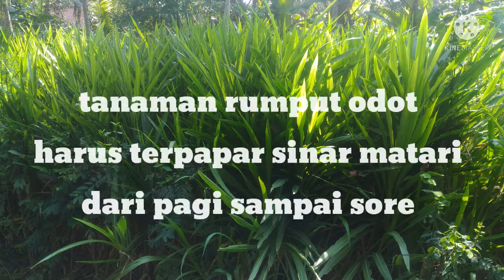LAKUKAN CARA INI AGAR RUMPUT ODOT CEPAT PANEN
RUMPUT ODOT I CARA MENANAM RUMPUT ODOT AGAR CEPAT PANEN

langkah tahapan menanam rumput odot agar tumbuh subur, persiapan lahan dan cara penanaman rumput odot. rumput odot adalah jenis rumput yang termasuk kedalam golongan rumput yang berkualitas untuk pakan ternak ruminansia seperti kambing domba dan sapi.